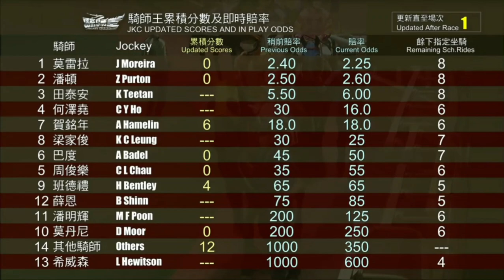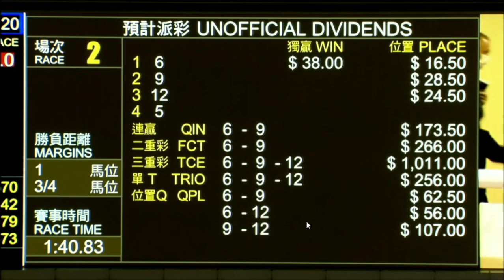2022 03 02 快活谷 第二場 傲龍駒 潘頓